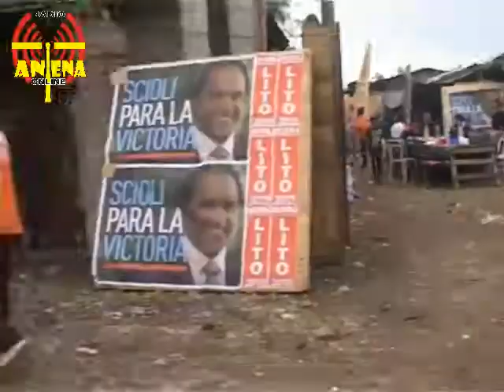LITO DENUCHI FESTEJANDO EL DIA DEL TRABAJOR EN LOS BARRIOS PACEÑOS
El dirigente Sciolista LITO DENUCHI recorrió distintos barrios del distrito  Paceño festejando y agasajando a los vecinos en EL DÍA DEL TRABAJADOR. Como acostumbra cada año LITO  junto a sus compañeros militantes compartió en cada barrio lo tradicional del dia del trabajador "LOCRO". La concurrencia de los vecinos a estos tipos de eventos siempre es muy buena y este año no fue la excepción  , donde algunos vecinos aprovecharon la oportunidad de contarle a LITO la problemática de su barrio y lo que les gustaría que se hiciera . En esta nota les habla a los vecinos y nos cuenta de la Argentina que se viene junto a DANIEL SCIOLI PRESIDENTE.